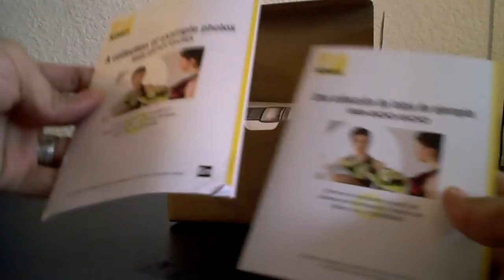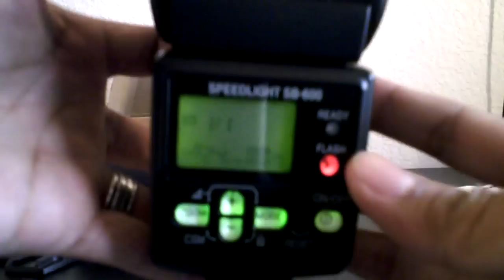Nikon SB-600 Flash Unboxing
Nikon SB-600 Camera Flash Unboxing